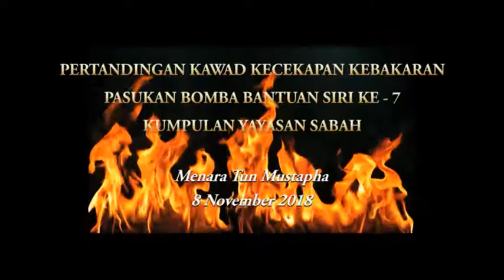PERTANDINGAN KAWAD KECEKAPAN KEBAKARAN